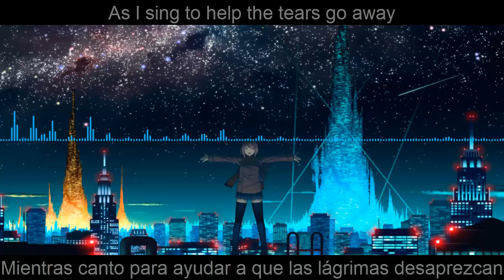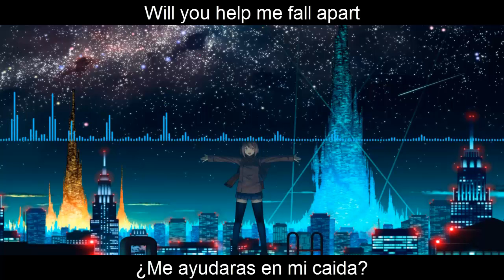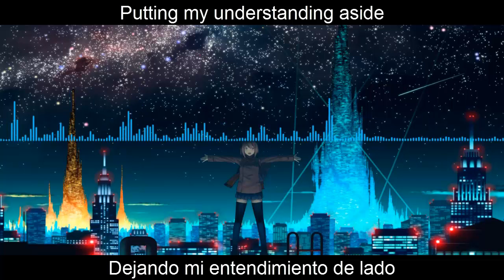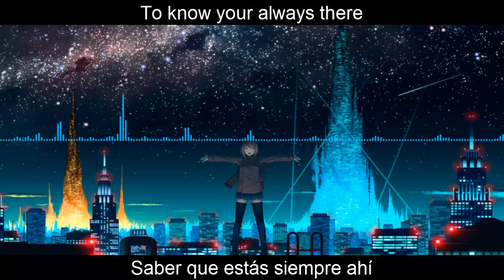Promise of a Lifetime - Kutless (Sub Español e Ingles)